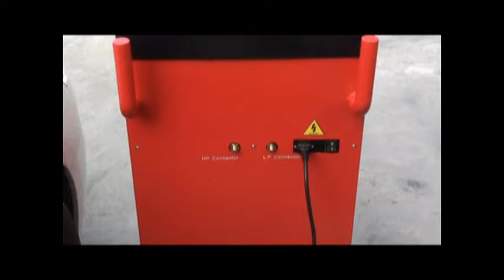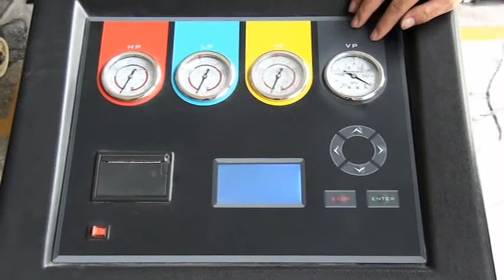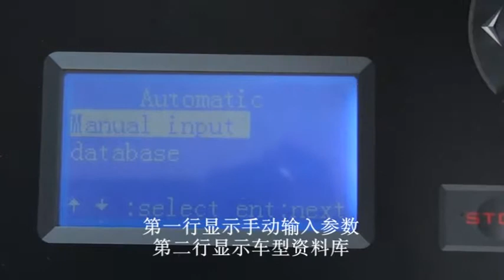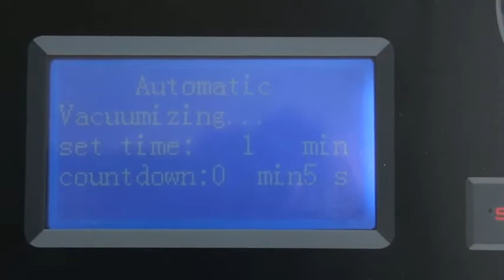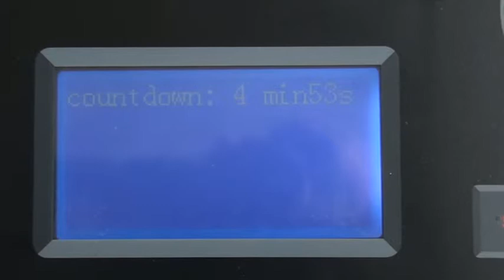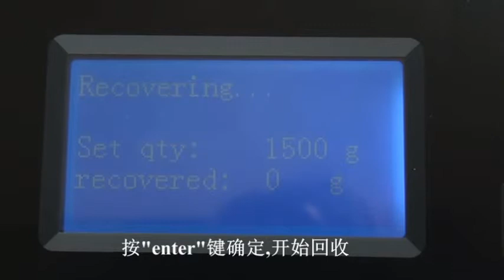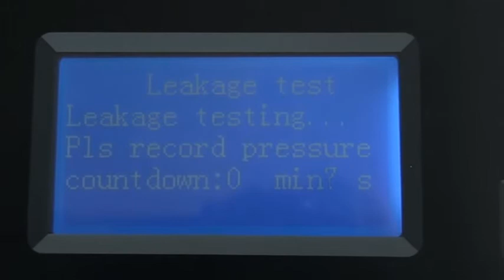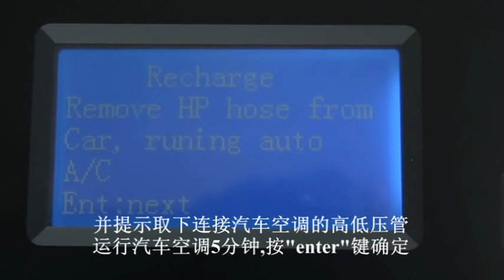PL AC300BAir Conditioning Recovery 20131031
PL AC300BAir Conditioning Recovery